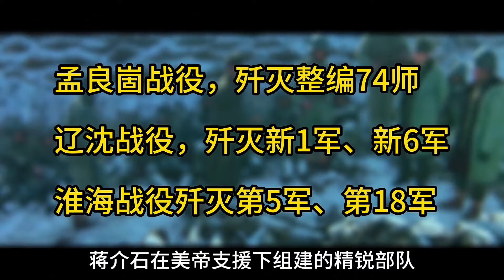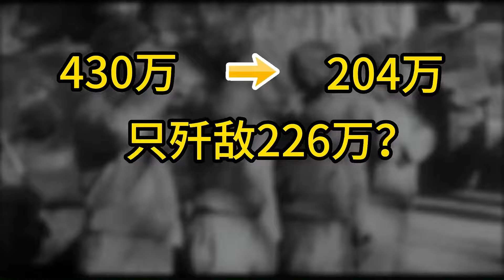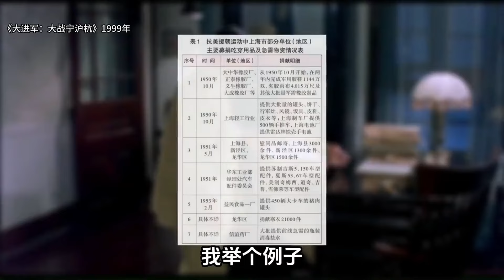一口氣講完【渡江戰役】，看百萬解放軍打倒蔣家王朝！